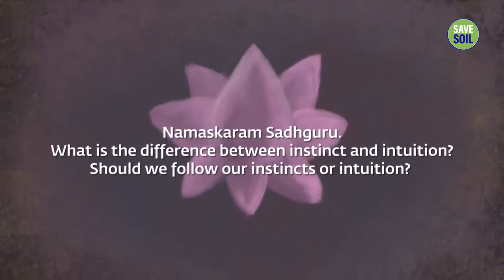How to Develop Intuition Soul Of Life - Made By God Answers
Sadhguru looks at the difference between instinct and intuition and explains what intuition really means.

Pranam🙏